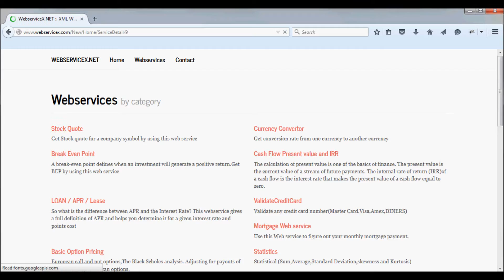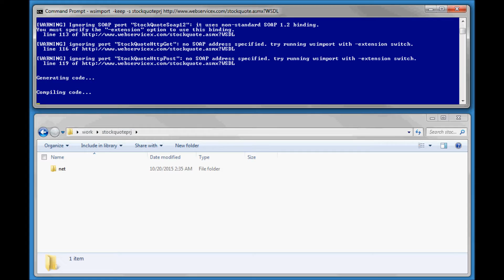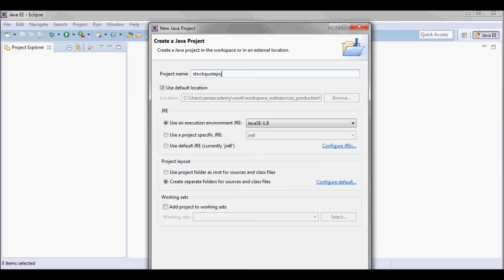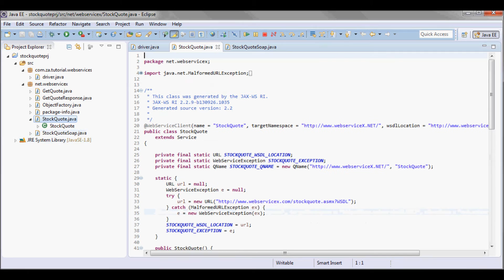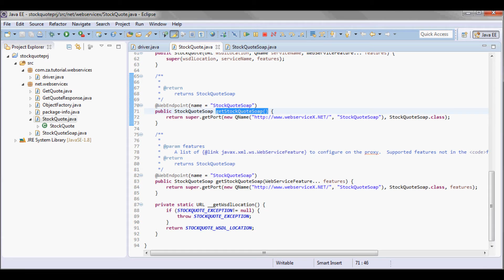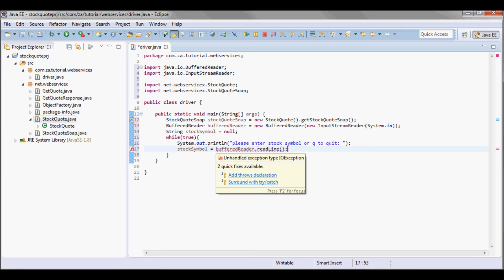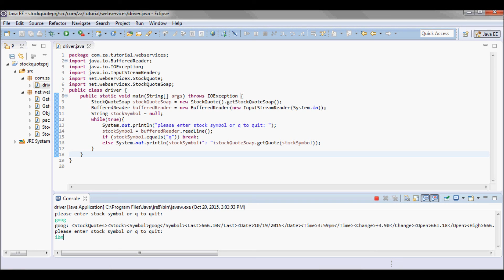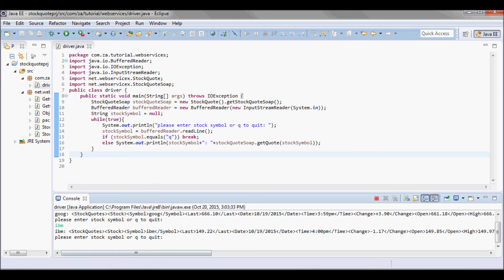Java API for XML Web Services - JAX-WS Prototype Project 01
00:07 web service used in this tutorial
00:42 check which java version is setup on your machine
00:55 wsimport tool is used to parse wsdl file and generate jaxws artifacts
01:45 generate code
02:09 copy generated code into new project in eclipse
03:03 create Driver class
04:15 obtain StockQuoteSoap instance
04:40 handle command line entry
05:41 use web service in order to obtain quote for user entered stock symbol
06:12 test run completed application